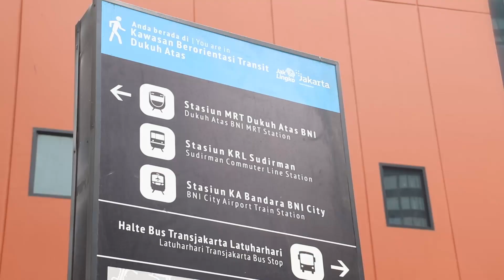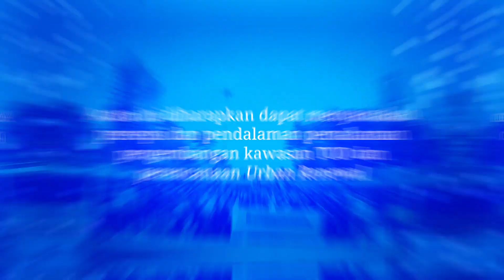Field Visit Kawasan Transit Oriented Development (TOD) dan Urban Renewal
Sobat Bappeda, sudah tau belum apa saja contoh Kawasan Berorientasi Transit atau Transit Oriented Development di Jakarta?

12 Oktober 2023 lalu, Bappeda Provinsi DKI Jakarta turut berpartisipasi dalam Field Visit Kawasan Transit Oriented Development (TOD) dan Urban Renewal yang diinisiasi oleh Direktur Regional I, Kementerian PPN/Bappenas RI.

Field visit ini bertujuan untuk mendukung urban renewal dan skema pengelolaan kawasan TOD sebagai strategi pengembangan Jakarta menuju Global City.

Yuk, lihat keseruannya lebih lanjut!